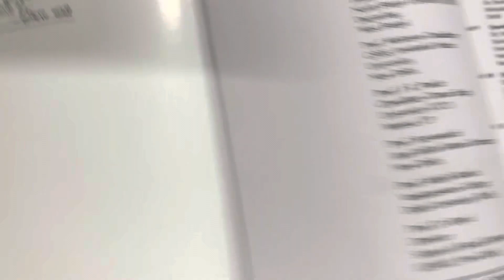BSOC-134..Methods of Sociological enquiry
BSOC-134
METHODS OF SOCIOLOGICAL ENQUIRY
IMPORTANT QUESTIONS